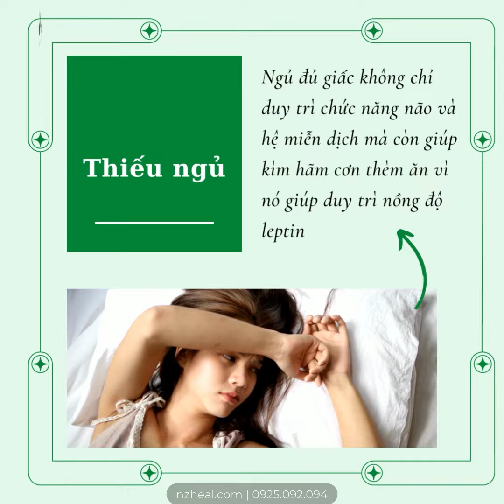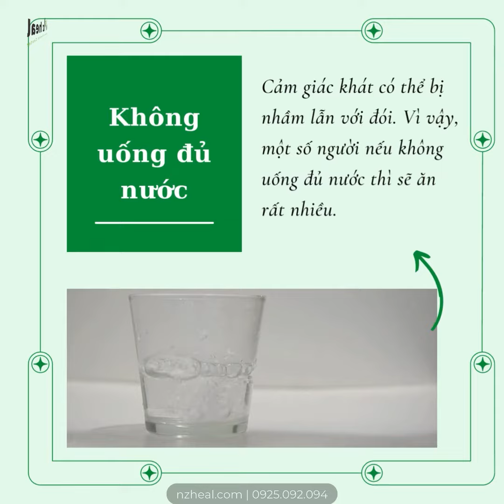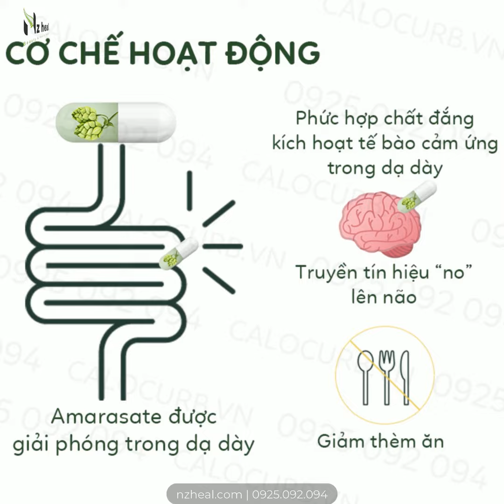Bỏ quên cơn đói với viên uống giảm cân Calocurb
Đói bụng là một cơ chế tự nhiên diễn ra hằng ngày trong đời sống con người. Đó là tín hiệu cho biết chúng ta cần nạp thêm thức ăn để bổ sung năng lượng.
Khoảng thời gian giữa các bữa ăn dao động từ 3 đến 5 tiếng. Tuy nhiên, một số người lại có khoảng thời gian này ít hơn. Có nghĩa là rất nhanh cảm thấy đói và thế là họ ăn rất nhiều bữa trong ngày.
Để không bị phụ thuộc quá nhiều vào thức ăn và có được một thân hình mong muốn, viên uống Calocurb nên được bổ sung trong chế độ ăn uống hằng ngày.

VIÊN UỐNG CALOCURB
Calocurb là thực phẩm chức năng hỗ trợ giảm cân bằng phương pháp gây no tự nhiên, giảm cảm giác đói và duy trì chế độ ăn uống lành mạnh.
Các nhà khoa học của Calocurb đã ứng dụng quy trình sản xuất độc quyền, trải qua nhiều năm nghiên cứu dưới sự hỗ trợ kinh phí của Chính phủ Hoa Kỳ. Viên uống Calocurb ra đời, trở thành giải pháp giảm cân an toàn với thành phần có nguồn gốc 100% từ thực vật.
Sử dụng viên uống giảm cân Calocurb hàng tháng sẽ giúp bạn duy trì được thói quen ăn uống lành mạnh, thực hiện được mục tiêu giảm cân mà không lo nghĩ quá nhiều về việc cảm thấy đói.

HIỆN TƯỢNG ĂN NHIỀU NHƯNG VẪN THẤY ĐÓI
Việc giảm cân sẽ trở nên vô cùng khó khăn đối với những người ăn liên tục, luôn luôn cảm thấy đói dù đã ăn rất nhiều.
Nguyên nhân ăn nhiều nhưng vẫn thấy đói
Sự đói bụng liên tục có thể đến từ nhiều nguyên nhân khác nhau:
- Bạn không ăn đủ protein
- Các nhà khoa học đã chứng minh, Protein có khả năng giảm cơn đói, giúp tiêu thụ ít calo hơn trong ngày. Bởi vậy, dù bạn ăn rất nhiều, nhưng không đủ protein thì bạn vẫn có cảm giác đói.
- Thiếu ngủ
- Việc ngủ đủ giấc không chỉ duy trì chức năng não và hệ miễn dịch mà còn giúp kìm hãm cơn thèm ăn vì nó giúp duy trì nồng độ leptin (hormone thúc đẩy cảm giác no).
- Ăn quá nhanh và không tập trung khi ăn
- Tốc độ ăn ảnh hưởng rất lớn đến chất lượng bữa ăn. Hầu hết mọi người ăn quá nhanh hoặc không tập trung đến thức ăn của mình sẽ không có cảm giác no vì họ không nhận thức được lượng thức ăn mình tiêu thụ vào.
- Không uống đủ nước
- Cảm giác khát có thể bị nhầm lẫn với đói. Vì vậy, một số người nếu không uống đủ nước thì sẽ ăn rất nhiều. Lượng nước trong cơ thể còn được chứng minh là có khả năng giúp cơ thể không cảm thấy đói, giảm sự thèm ăn khi uống trước bữa ăn.

Cách khắc phục
Để giảm số bữa ăn trong ngày, các bạn nên lên kế hoạch thật kỹ về thực đơn của từng bữa. Ăn đủ các chất cần thiết, đặc biệt là protein và uống nhiều nước. Luyện thói quen ăn chậm, nhai kỹ. Dành thời gian để nghỉ ngơi, việc ngủ đủ giấc sẽ giúp bạn quên đi cơn đói và có một tinh thần tốt hơn khi thức dậy.
Ngoài ra, để đạt hiệu quả tốt hơn, các bạn nên sử dụng viên uống giảm cân Calocurb vào trước những bữa ăn để hạn chế cơn đói và giảm lượng calo hấp thụ.

CƠ CHẾ GÂY NO CỦA CALOCURB
Thành phần của viên uống giảm cân Calocurb
Viên uống Calocurb chỉ chứa dy nhất 3 thành phần chính, tất cả đều là chiết xuất từ thực vật.
Hoạt chất chính tạo nên sự thành công của Calocurb là Amarasate, chiết xuất từ hoa bia - một loại thực vật quý hiếm được trồng ở New Zealand. Chiết xuất này có một siêu năng lực đặc biệt, chính là tạo nên vị đắng tự nhiên, hỗ trợ bạn kiểm soát sự thèm ăn, ăn quá nhiều và đói để bạn cảm thấy tự tin trong vấn đề ăn uống.

Ngoài chiết xuất hoa bia, Calocurb còn có sự hỗ trợ của chiết xuất hạt cải và lá cây hương thảo. Tất cả đều có những chức năng riêng và hoạt động để hỗ trợ cơ thể hấp thụ tối đa chiết xuất từ hoa bia.

Cơ chế hoạt động của viên uống giảm cân Calocurb

Các hợp chất đắng từ lâu đã được cho là có đặc tính kiểm soát sự thèm ăn. Có nhiều nghiên cứu cho thấy rằng các thụ thể vị đắng trong đường tiêu hóa có thể đóng một vai trò trong việc điều chỉnh sự thèm ăn thông qua các con đường truyền tín hiệu hormone, ngay cả khi những hợp chất đắng đó không được nếm trên lưỡi. Nghiên cứu tiền lâm sàng cho thấy rằng việc cung cấp các hợp chất đắng đến một khu vực của đường tiêu hóa được gọi là tá tràng, ngay dưới dạ dày, có thể kích hoạt các tín hiệu ngăn chặn sự thèm ăn, giảm cảm giác đói.

Trong Calocurb, hợp chất đắng được sử dụng là chiết xuất Amarasate, còn gọi là “phanh đắng”. Khi vào đến ruột dưới, vị đắng này sẽ được giải phóng và kích thích các tế bào cảm giác, sau đó tiết ra hormone cảm giác no CCK. Chỉ trong vòng 1 giờ sau khi dùng Calocurb, các bạn sẽ cảm nhận rõ dấu hiệu no, không muốn ăn và kéo dài trong vòng 3 tiếng.

Calocurb đã được chứng minh là có thể giúp bạn kiểm soát khẩu phần ăn, cắt giảm 20% lượng thức ăn nạp vào trong ngày mà không gây mệt mỏi hay ảnh hưởng đến sức khỏe và năng lượng trong ngày của bạn. Quên đi cơn đói và duy trì một chế độ ăn hợp lý cùng Calocurb tại